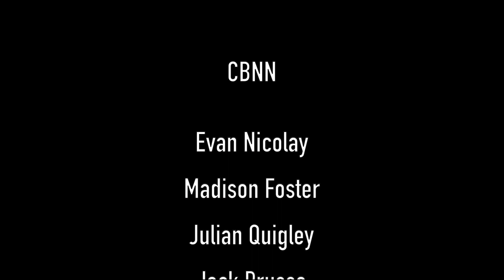CBNN - January 6, 2022